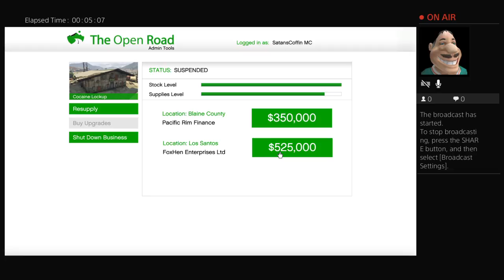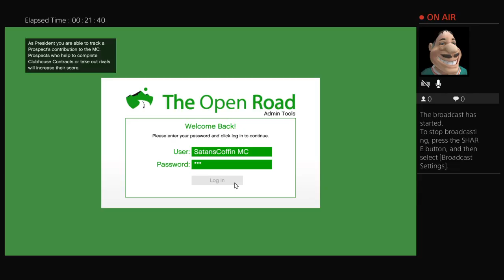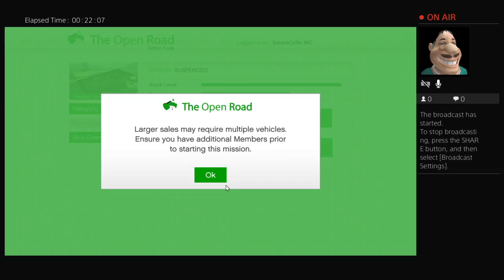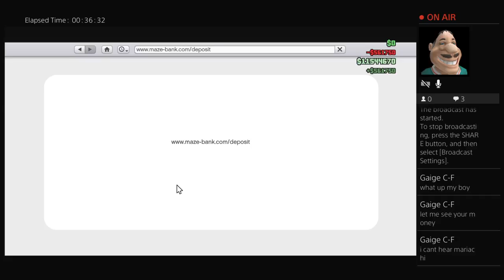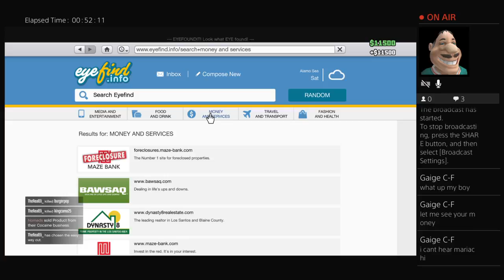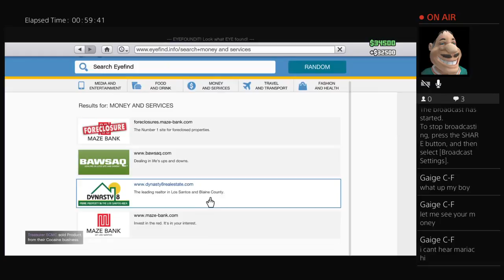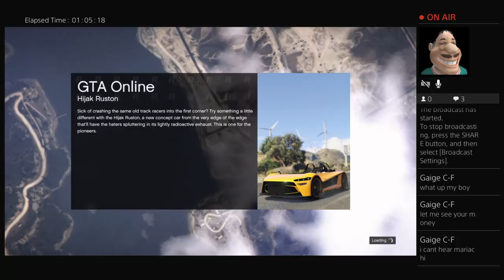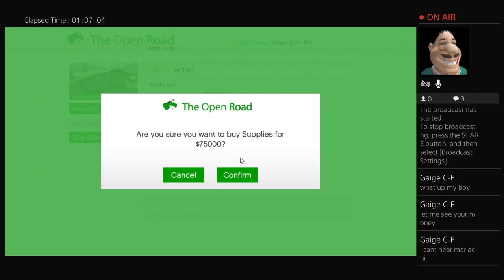How to Fill Your MC Business in 10 Minutes and make Millions GTA Money Guide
GTA's best channel for entertainment and gameplays. Also great 👍 money making methods.